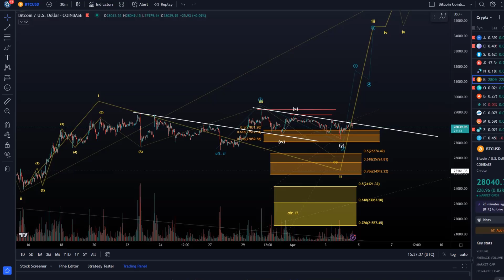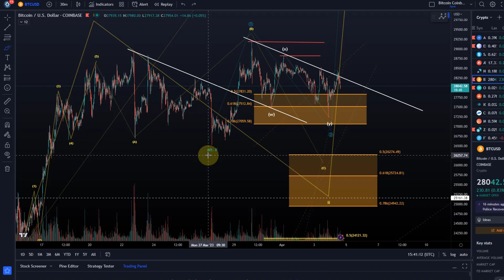Bitcoin BTC Price News Today - Technical Analysis and Elliott Wave Analysis and Price Prediction!